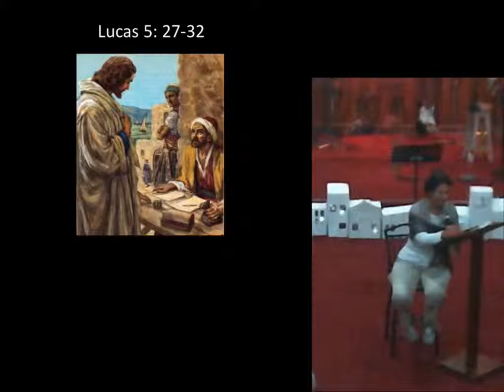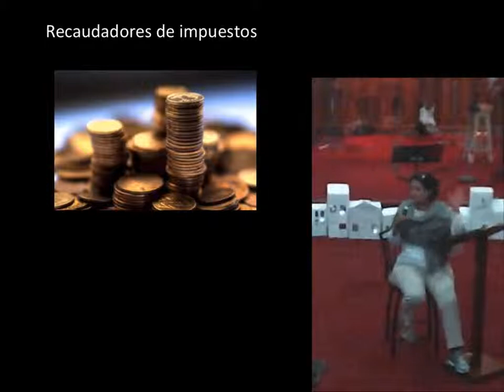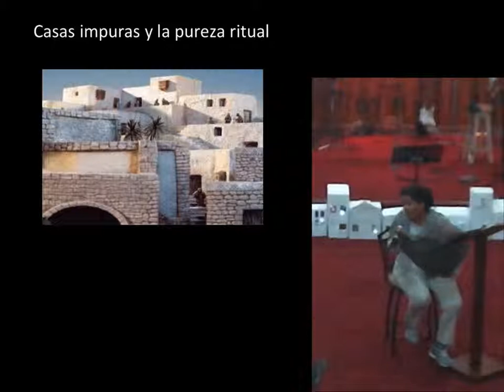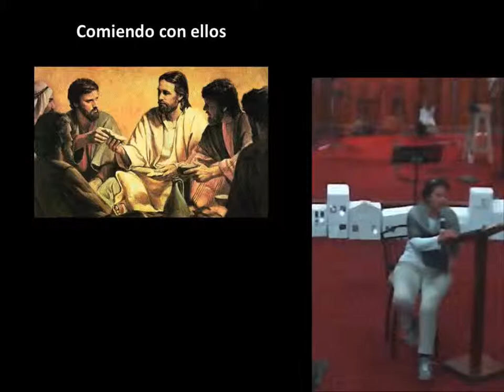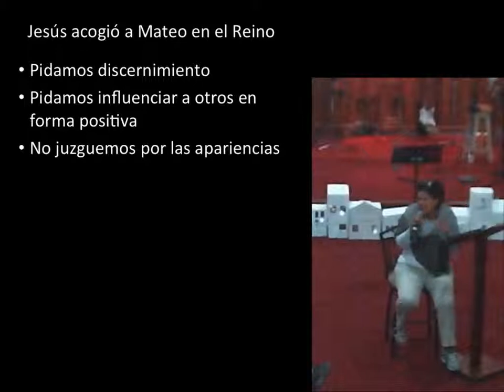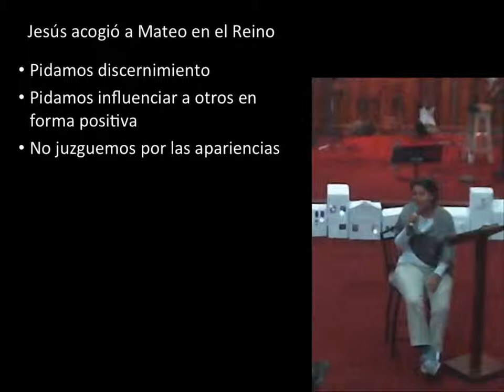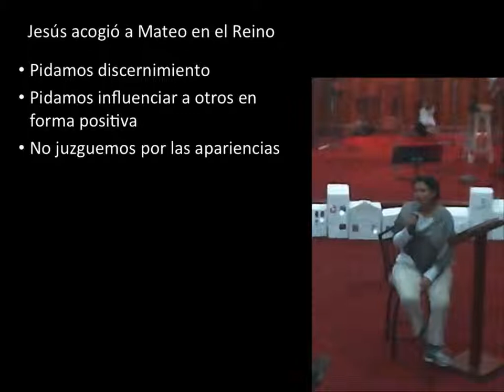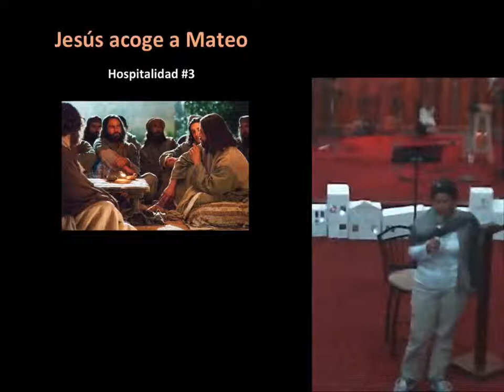Jesús acoge a Mateo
Dios tiene un corazón hospitalario y quiere que sus hijos también lo seamos.  Vemos cómo Jesús recibe a Leví (Mateo), a pesar d eque era catalogado como 'pecador' por los escribas y fariseos.  Esto nos enseña la actitud que debemos tener al ser anfitriones de personas que llegan a la casa de Dios.

Pero los fariseos y los maestros de la ley que eran de la misma secta les reclamaban a los discípulos de Jesús:
-¿Por qué comen y beben ustedes con recaudadores de impuestos y pecadores?
-No son los sanos los que necesitan médico sino los enfermos -les contestó Jesús-. -- Lucas 5:30-31 (NVI)